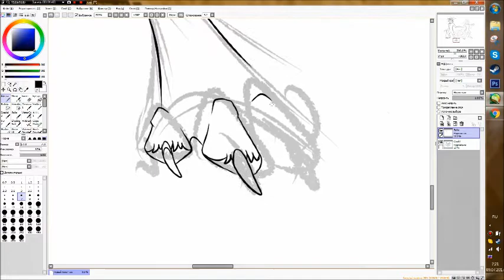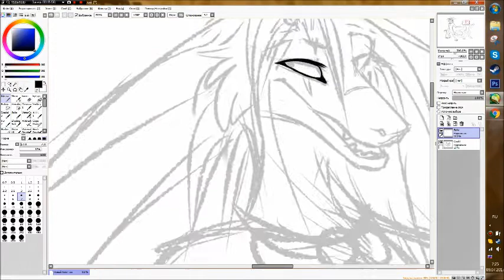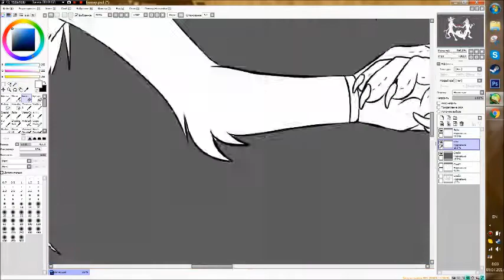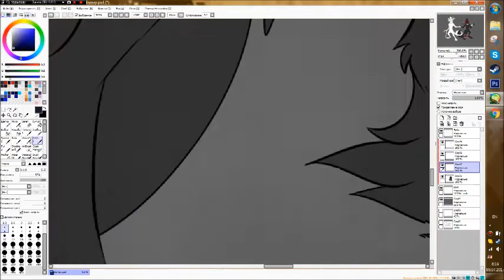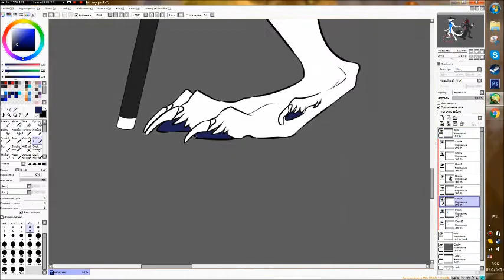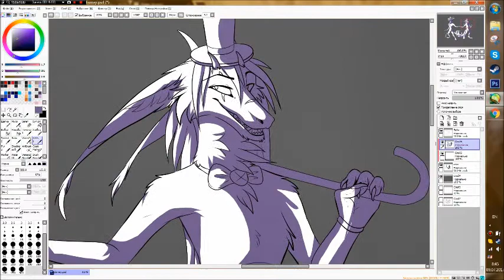Speedpaint - Gospel of Dismay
Just a something like fanart to Bandy and the Ink machine.